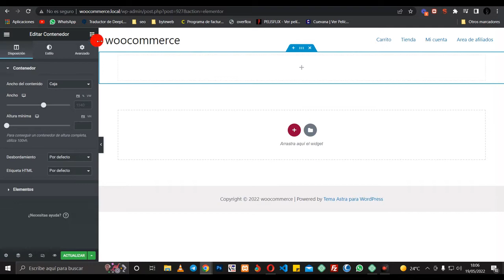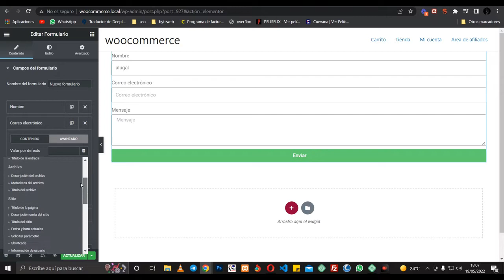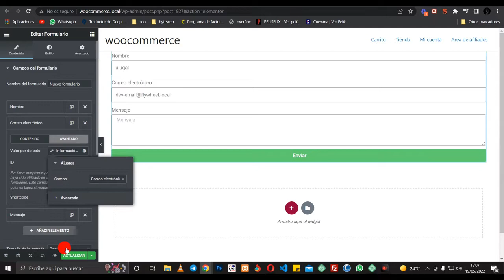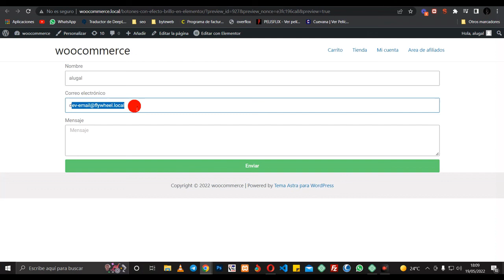Autocompletar formularios de Elementor para usuarios logueados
En este vídeo os explicamos cómo autocompletar los formularios de Elementor para usuarios logueados